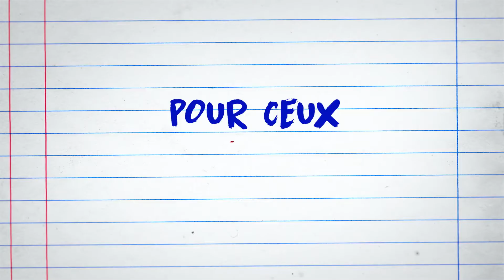Le Journal d'un dégonflé - Bande-annonce en VF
Ce que vous devez savoir : faites attention à ne pas attraper la marque du fromage !